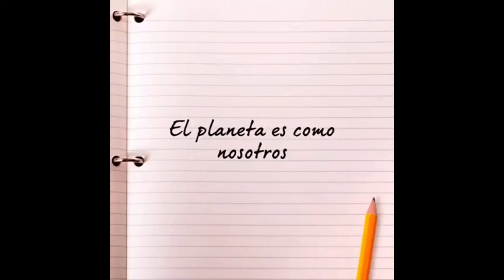CUIDA EL PLANETA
COLEGIO FRANCISCO VITORIA - SALAMANCA - 5ºB